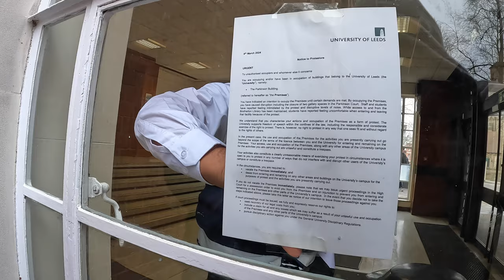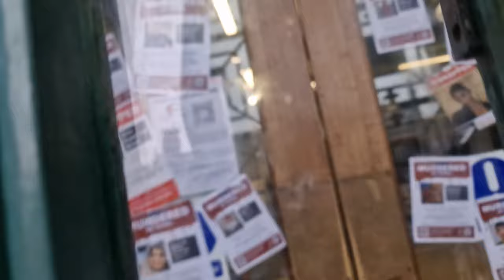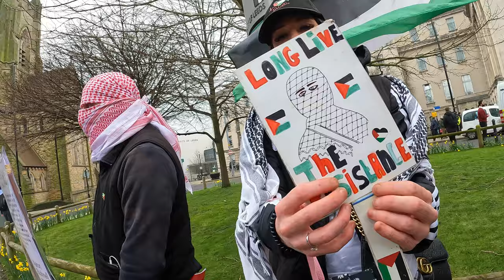Palestine Protest Clash | "Off Back To Where You Came From!!"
Camera - GoPro Hero 10
- GoPro Hero 9
Drone - DJI Mini 2
Phone - Samsung S22 Ultra
Editing - Power Director